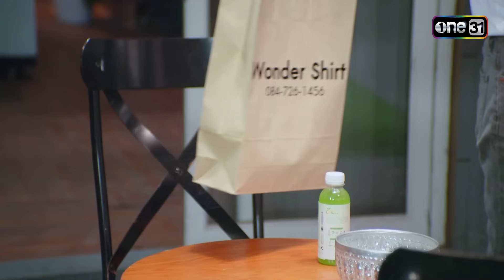เป็นทั้งพี่น้อง เป็นทั้งคู่แข่งกัน | Highlight สุภาพบุรุษสุดซอย 2023 Ep.41 | one31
ติดตามชม สุภาพบุรุษสุดซอย2023 ทุกวันเสาร์ เวลา 1 ทุ่มตรง
📺  ดูสดพร้อมกัน ทางช่อง one31

พบกับซิตคอมสุดอบอุ่นของครอบครัวบ้านสุดซอย กับเรื่องราวป่วนๆ ชวนหัวเราะของ 4 พี่น้อง พี่เอิร์ธ (อาร์ อาณัตพล), พี่วิน (เต๋า-เศรษฐพงศ์), พี่ซัน (มาร์ช-จุฑาวุฒิ) และน้องสาวสุดแสบ น้องเฌอ (น้องอินเตอร์-รุ่งรดา) พวกเขาจะมาสร้างเรื่องราวป่วนๆ ชวนหัวเราะ และแฝงไปด้วยสาระดีๆ กันทุกสัปดาห์

-เอิร์ธ
พี่ชายคนโต นิสัยเจ้าระเบียบแต่รักเด็ก พร้อมอยากมีครอบครัวแต่ก็ช่างเลือก จนยังหาแฟนไม่ได้ซักที
-วิน
พี่ชายคนกลาง หนุ่มกะล่อน เจ้าชู้ รักชีวิตโสด จนไม่อยากผูกมัดกับใคร และเกลียดเด็กเข้าไส้
-ซัน
น้องชายคนเล็ก เด็กเกรียน กวนตามแบบวัยรุ่นเจน ME ที่คอยหาเรื่องปวดหัวมาให้พี่ทั้งสอง หาทางแก้แทบทุกวี่วัน
น้องสาวคนเล็กสุดป่วน ที่จะมาสร้างสีสันให้พี่ชายทั้งสาม

อาร์  อาณัตพล  รับบท เอิร์ธ
เต๋า  เศรษฐพงศ์  รับบท วิน
มาร์ช  จุฑาวุฒิ  รับบท ซัน
อินเตอร์ รุ่งรดา   รับบท น้องเฌอ